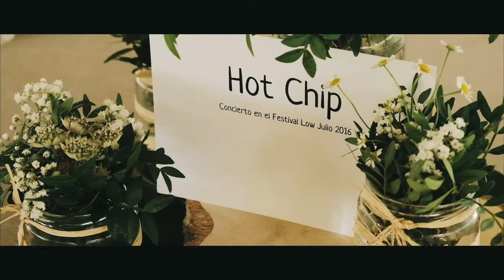Mangels & Martín - Vídeo boda Pamplona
Vídeo de boda en Pamplona.

Película de boda de Mangels y Martín, pareja de orgigen valenciano-navarro pero residente en Barcelona, que celebró su boda de estilo indie con una ceremonia civil en Pamplona.

para estar al día de todas nuestras novedades relacionadas con los vídeos de boda.